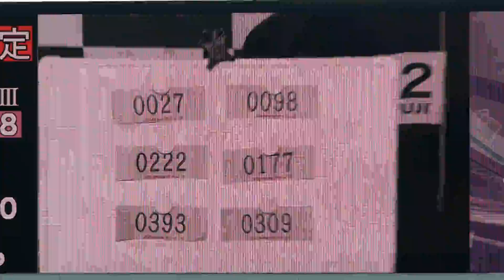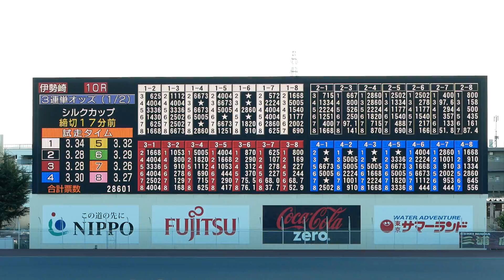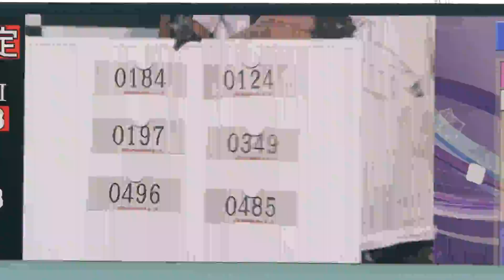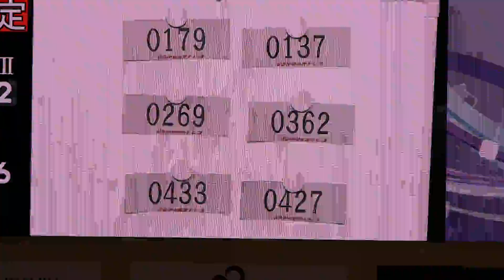【優勝戦勝ち上がりインタビュー集】GⅠシルクカップ2021【伊勢崎オート】